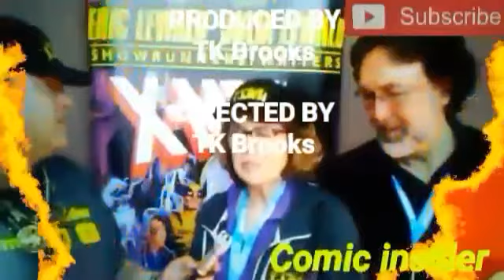Doctor Sleep Review